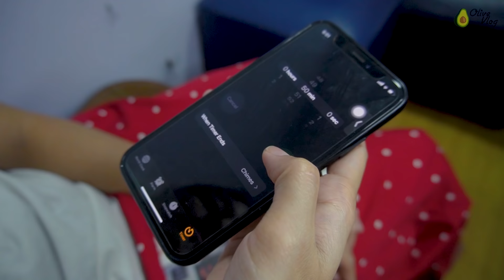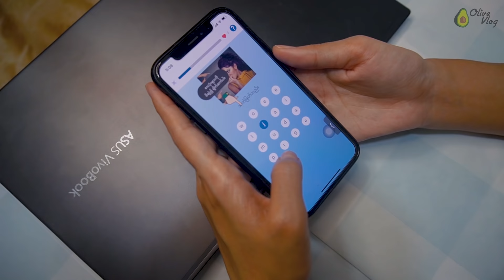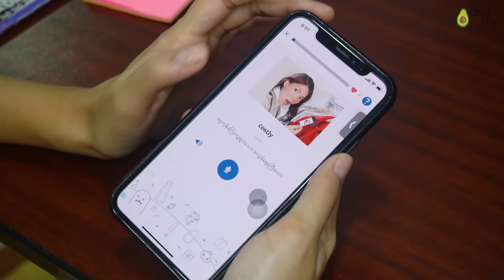10 days of learning English Speaking with game English Learning app! Can I improve??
I practiced English Speaking for 10 days within one hour using game English learning app. Can I improve? Please find out in this video.

ကျွန်မ English Speaking ကို Game English Learning App တစ်ခု သုံးပြီး ၁၀ ရက် တစ်နေ့တစ်နာရီ လေ့ကျင့်ဖြစ်ခဲ့ပါတယ်။ အဲ့လိုလုပ်တာက ကျွန်မရဲ့ English Speaking ကို တိုးတက်စေခဲ့လား??? သိချင်ရင် Video ကို ဝင်ကြည့်ပေးနော်။

အားလုံးပဲမင်္ဂလာပါနော်။🌞 ကျွန်မနာမည်ကတော့ Olive ပါ။ ♓ကျွန်မ ဒီ Channel ကို Sep 21 ရက် ၂၀၁၉ ခုနှစ်ကစတင်ခဲ့ပါတယ်။ 💫ဒီ Channel စတင်ခဲ့ခြင်းရဲ့ရည်ရွယ်ချက်က ကျွန်မရဲ့ Video တွေကိုကြည့်ပြီး သင့်ဘဝတစ်နေရာရာမှာ အကျိုးရှိသွားဖို့ အထောက်အပံ့ဖြစ်ဖို့ရည်ရွယ်ပါတယ်။💋 ကျွန်မတို့အရှုံးမပေးသရွေ့ ဘယ်အရာကမှ ကျွန်မတို့ကို ယိုင်လဲအောင်မလုပ်နို်င်ပါဘူး။ 💪ကျွန်မသိထားတဲ့အရာတွေကို ဒီ Channel မှာပြန်လည်ဝေမျှသွားပါမယ်။ ကျွန်မရဲ့ Video တွေကိုကြည့်ပြီး သင့်ဘဝတစ်နေရာရာ အကူအညီဖြစ်သွားတယ်လို့ ကြားရုံနဲ့တင် ကျွန်မကြိုးစားရကျိုးနပ်ပါပြီ။ ❣️
Video Edit လုပ်ရတာ ကျွန်မပျော်သလို ကိုုယ်သိထားတဲ့အကြောင်းအရာတွေကို ပြန်ဝေမျျရတာကိုလည်း ကျွန်မပျော်ပါတယ်။ 😍ဗီဒီယိုအသစ်တွေကို အပတ်စဉ် တနင်္ဂနွေနေ့တိုင်းတင်ဆက်ပေးနေပါတယ်။
ထောက်အပံ့ဖြစ်ဖို့ ကူညီဖို့အသစ်ပါ။ 🙆‍♀️
Hi Everyone 🌞I'm Olive.♓I started this channel on Sep 21st 2019. 💫The reason why I made this channel is that you get something beneficial for your life by watching my videos.💋 Nothing can stop us until we give up. 💪I'll share everything that I learned in this channel. It's worth trying just by hearing you got something from my videos. ❣️
I'm really happy in video editing and sharing knowledge.😍 New Videos on every SUNDAY.
Background Music I Thanks to :➡️

◽CAMERA
Sony a6000